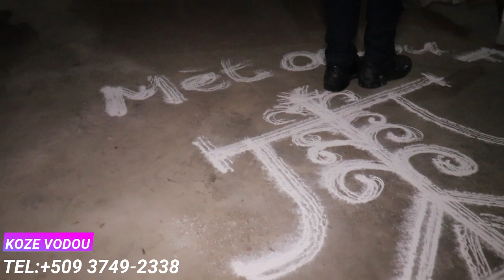VINI GADE KOMAN SEREMONI POU BAY EZILI FREDA AK OGOU FERAY MANJE A TE KOMANSE KAY MANBO WISLENE.